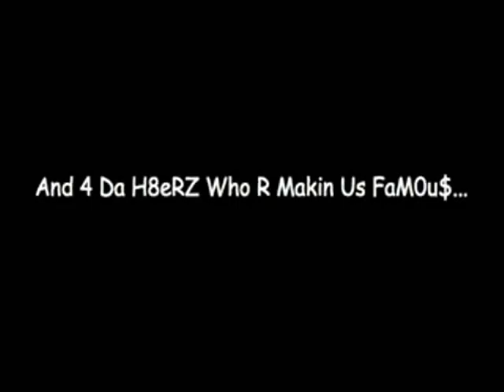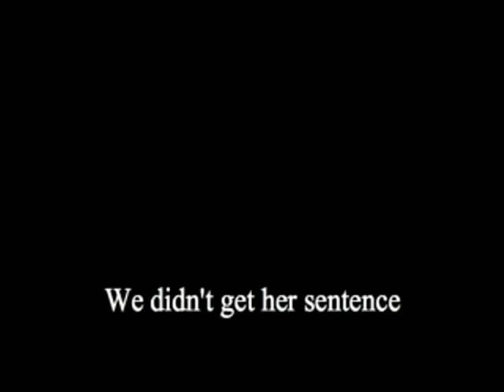Interviewed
From the Westhill 2010 Groovys Film Festival, "Interviewed".